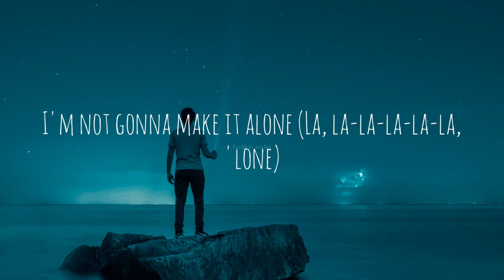Alan Walker, Ava Max - Alone, Pt. II (Lyrics)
And follow the story from Chapter 1 in the "On My Way" music video featuring  @Sabrina Carpenter   &  @Farruko   here:

// LYRICS // Alan Walker & Ava Max - Alone Part 2 // LYRICS //

[Verse 1]

[Pre-Chorus]
We all need that someone who gets you like no one else
We all need a soul to rely on, a shoulder to cry on

[Chorus]
I'm not gonna make it a-la, la-la-la-la-la, la, la-la-la-la-la, 'lone

[Interlude]
I'm not gonna make it alone (La, la-la-la-la-la, 'lone)

[Pre-Chorus]
'Cause you are that someone that gets me like no one else
And I'll be the one you rely on, a shoulder to cry on

CREDITS:
*Walker #28300*
- Susanne Karin Moe

*Main Crew*
- Director: Kristian Berg
- Executive Producer: Mikkel Gulliksen (Bleck Film)
- Producer: Miriam Pedersen Eeg (Bleck Film)
- DoP: Morten Forsberg
- Focus Puller: Vi Duc Truong
- Drone: Ryan Deboot
- Production Manager: Stine Gundersen
- Production Designer: Kristian Vestby
- Costume Designer: Elise Nohr Nystad
- Documentary DoP: Annicken Aasheim
- VFX Producer: Eirik Heldal (Apparat)
- VFX Lead Artist: Wirat Johannessen (Apparat)
- Color Grading: Thomas Mangham (The Mill)
- Sound design: Thomas «Tomtom» Haugland

*Vietnam Crew*
- Line Producer: Shelley Mc Morrow
- Location Manager: Luke Ford
- Local Fixer: Le Hong Vi Nghia
- Production Assistant: Viet Anh Than Thanh

- CEO: Chau A Nguyen
- Technical Direction: Howard Limbert
- Safety Advisor: Deb Limbert
- Son Doong Porter Team Leader: Nguyen Tuan Vu
- Safety Assistant: Hoang Anh Tuan

Big thanks to Son Doong Porter Team!

*Oslo Crew*
- Scenographer: Petter L. Aker
- Prop Master: Mari Helene Eios Eriksen
- Prop Assistant: Jonas Mailand
- Prop Assistant: Marius Næss
- Gaffer: Daniel Atkinson
- Lighting Assistant: Jon Andre Hakvåg
- Lighting Assistant: Michael Furu Hansen
- Makeup: Nina Ihrstad Noreng
- Makeup: Anniken Aarvik
- Makeup: Helle Kiel Bjørke

Thanks to all the extras!

Lyric video for "Alone pt ii" by Alan Walker, Ava Max